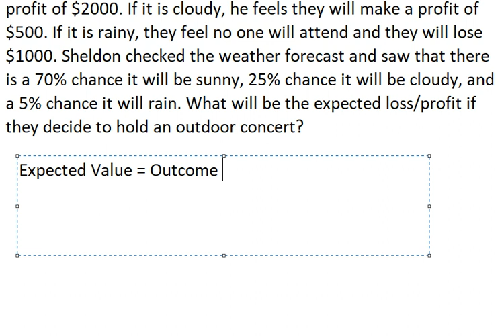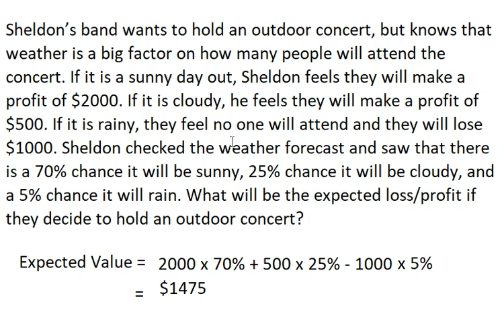Statistics Help: Sheldon’s band wants to hold an outdoor concert, but knows that weather is a big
Full question:
Sheldon’s band wants to hold an outdoor concert, but knows that weather is a big factor on how many people will attend the concert. If it is a sunny day out, Sheldon feels they will make a profit of $2000. If it is cloudy, he feels they will make a profit of $500. If it is rainy, they feel no one will attend and they will lose $1000. Sheldon checked the weather forecast and saw that there is a 70% chance it will be sunny, 25% chance it will be cloudy, and a 5% chance it will rain. What will be the expected loss/profit if they decide to hold an outdoor concert?